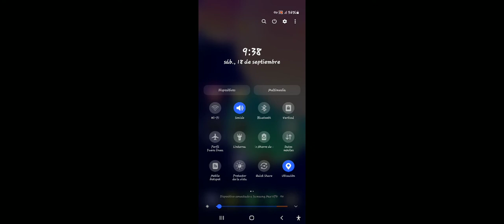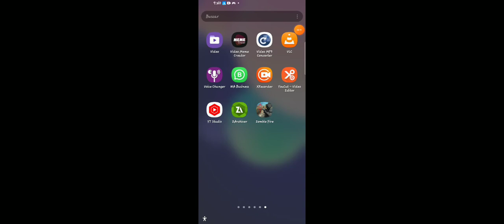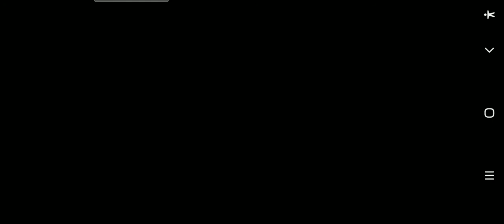FTS 21 Vídeo Explicativo | Conoce más sobre este Juego TUTORIAL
Muy bien chicos, he tomado a bien realizar este video principalmente para los amigos de El Salvador 🇸🇻 y para aquellos que no sepan algunas funciones del juego de FTS

El vídeo mostrado, es generalmente viable para todos los FTS, FBS, Y todos los juegos relacionados a la Comunidad FTG teniendo en cuenta el mismo apartado. Cómo ustedes podrán observar, hay unas funciones que por defecto en el juego, no pueden ser escojidas o arregladas por el editor.

En el caso de la elección del ©️, todos los equipos traen sus respectivas plantillas, así mismo, para que el capitán por defecto pueda ser cambiado de jugador, hay que vender al ©️ que está por defecto en el juego, se hace el siguiente proceso :

🔁Iniciar el modo manager con el equipo que quieres editar , es decir, el jugador que venderas de capitán para que luego se le asigne a otro jugador ALEATORIAMENTE por el sistema del FTS
🔁Saldrás del juego y en tu ZA ARCHIVER irás a : Android / Data / y buscas el nombre del juego.
🔁Entrarás a la data dentro de la carpeta files y en los tres puntos de la parte superior derecha ordenaras los archivos por tipo
🔁Eliminaras : PLAYERDEVELOPMENT0, TEAMPLAYERLINKS0 Y SEASONSAVE1.
🔁Renombraras PLAYERDEVELOPMENT1 a 0 (borras el 1 y pon el 0) mismo proceso con el TEAMPLAYERLINKS1
🔁LISTO 👌 (Luego abre el juego y verás el cambio)

Otro dato a resaltar, es que hay cosas que no pueden ser modificadas ya que el juego trae sus apartados criptologicos y algunos detalles están simplemente asignados para no ser modificados en ninguna manera. COMO ES EL CASO DE LA FORMACION INICIAL CORRECTA DE DICHO EQUIPO. Lo que se hace en ese caso, es buscar un formato de competencia, y un equipo que tenga la formación cuál sea ( 3-4-2-1, 4-4-2, 5-4-1, 3-4-3 etc) y luego buscar el equipo al cual se apague a esa formación. Es decir, nada más podemos añadir equipos, NO MODIFICAR Estado de formaciones, ni elegir capitanes.

Tanto eso, hay otros métodos que aún no pueden ser arreglados, como es el caso de los tiempos de duración de partido.
El juego trae : de 1MIN  2MIN  3MIN  4MIN y 8MIN
Esos no pueden ser reemplazados por otros números Por qué se arruina el juego.
TAMPOCO se puede modificar el formato de competencia a la reduccion de la EUROPA LEAGUE, es decir, no pueden quitarse los grupos ya establecidos en el juego.

Y como ven chicos, hay más por decir pero en otra ocasión vere si se los comparto. SALUDOS 👌😀

Cualquier duda, hazlo saber en los comentarios